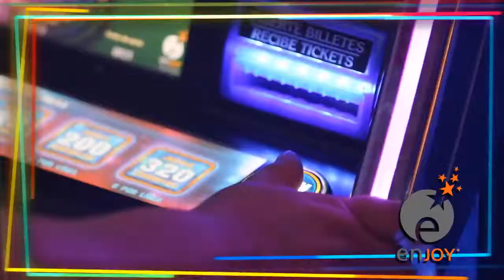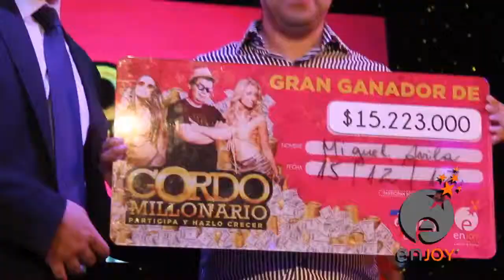King of Pop en Enjoy Santiago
Así se vivió el lanzamiento de la moderna máquina tragamonedas King of Pop en Enjoy Santiago.